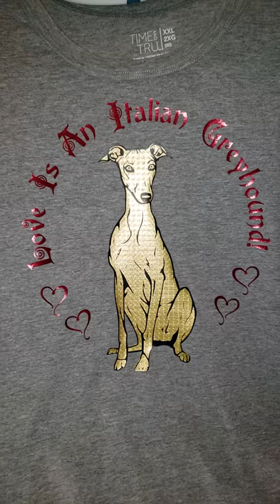Love is an Italian Greyhound! shirt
The vinyl I used was Siser Electric (burgandy & gold lens) and Siser EasyWeed (shiny black).